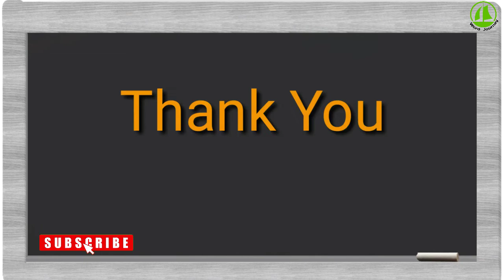Full Form of 1024 GB || 1024 GB Ka Full Form Kya Hai || Word Journey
Hello Friend Maine Aapko Is Video Me 1024 GB Ka Full Form Bataya Hai.

#1024 GB